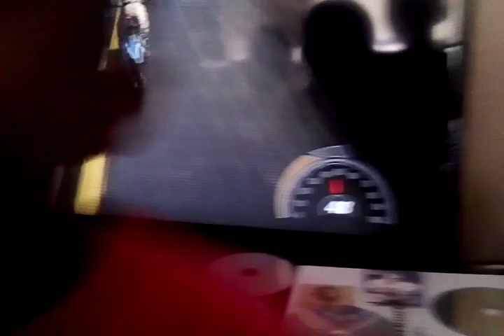Me trister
Check out jelly videos